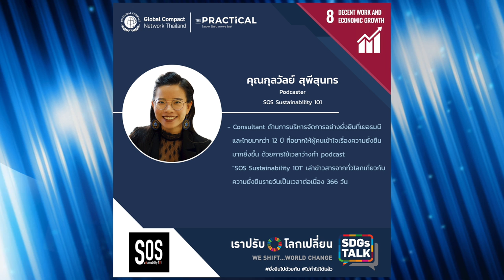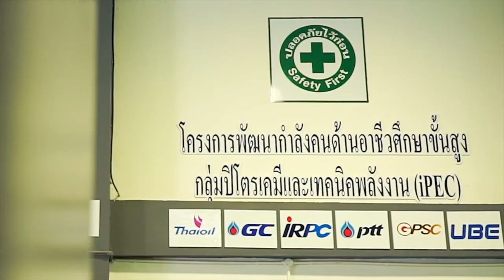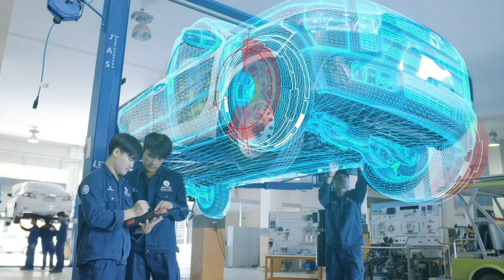We Shift...World Change : SDGs Talk ตอน "ร่วมสร้างงานที่มีคุณค่า เพื่อเศรษฐกิจที่ยั่งยืน"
📈ส่วนสำคัญหนึ่งในการเติบโตทางเศรษฐกิจคือการที่ประชาชนมีงานทำและมีรายได้เลี้ยงตนเองและจุนเจือครอบครัวได้ แต่กระนั้นการเติบโตของการจ้างงานกลับไม่โตตามแรงงานไปด้วย

⚙️ปัญหาดังกล่าวควรได้รับการแก้ไข การสนับสนุนนโยบายที่ส่งเสริมให้ผู้ประกอบการและการสร้างงานถือเป็นกุญแจสำคัญในเรื่องนี้
📊เราจะสามารถมีส่วนร่วมในการส่งเสริมการเติบโตทางเศรษฐกิจที่ต่อเนื่องครอบคลุมและยั่งยืนกับการจ้างงานที่มีคุณค่าได้อย่างไร

📌รายการ "เราปรับ...โลกเปลี่ยน" We Shift...World Change ตอน SDGs Talk Ep.8 "ร่วมสร้างงานที่มีคุณค่า เพื่อเศรษฐกิจที่ยั่งยืน"
วันเสาร์ที่ 3 กรกฏาคม 2564 เวลา 19:30น.

พบกับแขกรับเชิญพิเศษ
- ดร.โพธิวัฒน์ เผ่าพงศ์ช่วง ผู้ช่วยกรรมการผู้จัดการใหญ่ บริษัทไออาร์พีซี จำกัด(มหาชน) และ ผู้รับใบอนุญาต วิทยาลัยเทคโนโลยีไออาร์พีซี
- ดร.รัตติยา ภูละออ รองคณบดี วิทยาลัยประชากรศาสตร์ จุฬาฯ
ผู้ประสานงานหลัก ศูนย์ประสานงานเพื่อการวิจัยแรงงานแห่งจุฬาลงกรณ์มหาวิทยาลัย
- คุณกุลวัลย์ สุพีสุนทร Podcaster SOS Sustainability 101
ดำเนินรายการโดย ดร.รพีรัฐ ธัญวัฒน์พรกุล

📋ติดตามรับชม รายการ “เราปรับ...โลกเปลี่ยน” We Shift...World Change ตอน SDGs Talk ได้ทุกวันเสาร์ เว้นเสาร์ เวลา 19:30 น. ทาง Facebook Global Compact Network Thailand
และ รับชม Re-Run ทุกวันพุธ เว้นพุธ เวลา 19:30 น. ทาง Facebook The Practical เพจมนุษย์เงินเดือนพันธุ์ใหม่